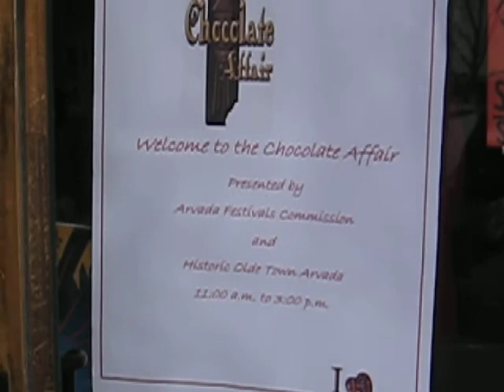A Chocolate Affair Olde Town Arvada: D-Note